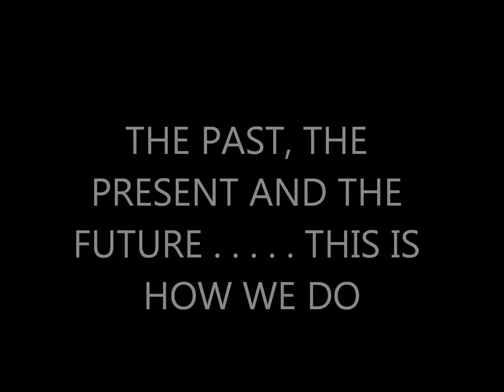THIS IS HOW WE DO....S.T.R.S.